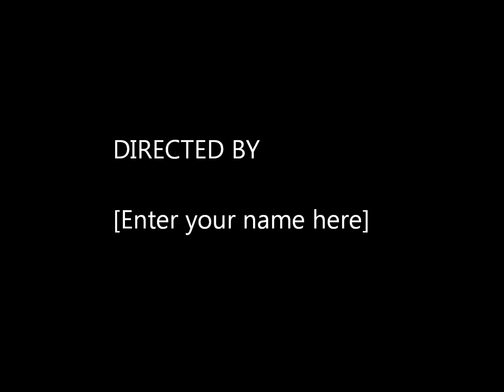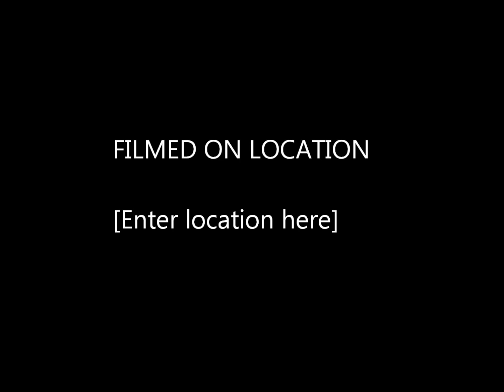pick me up 3 --Summer 2008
Here is my pick me up 3 mix promo for you to download for free:) This mix was also done for ministry radio on Adam white Euphoria and the massive Anti world psychedelic academy at the mighty Brixton academy! And boy wot a party! just wanna say it was a honor to play on the main stage with Infected mushroom Astrix Eskimo Dejavoo and loads more world famouse acts and i,m very much looking forward to may 21st HALCYON at matter o2 London see you on the dance floor hope you enjoy my pick me up mix!